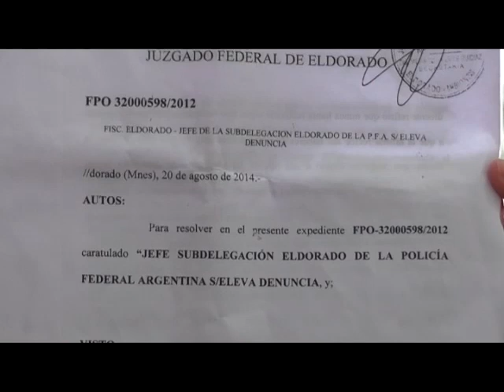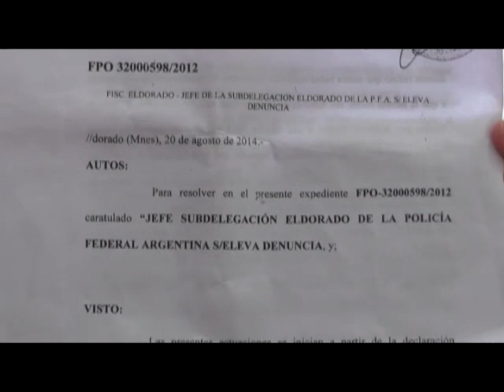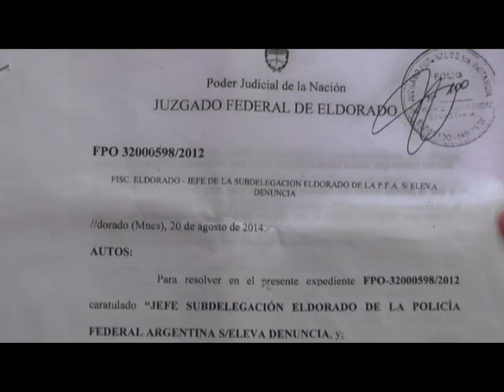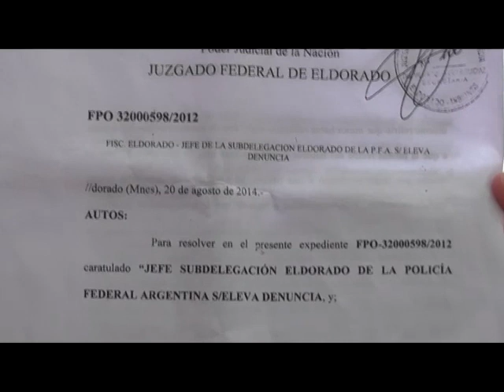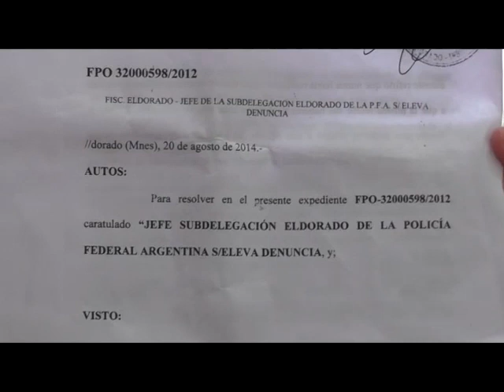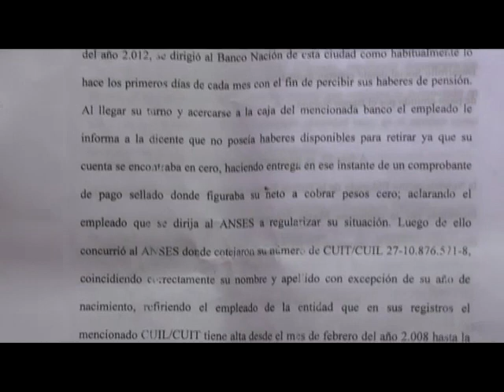11 21 14 USURPACION DE IDENTIDAD